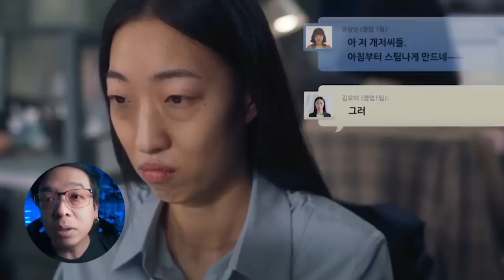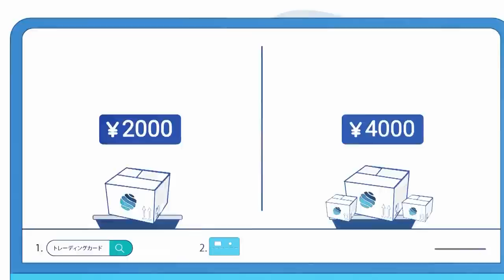รีวิวหนัง ( สปอย ) Mask Girl [ หนอนหนัง ]